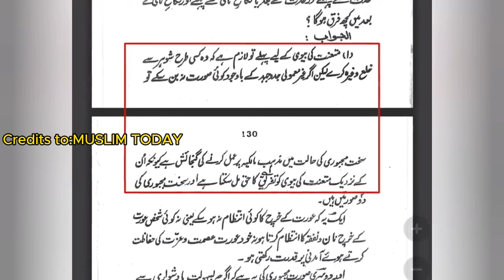🔥Reply to Mufti Tariq Masood on "KHULA" in Fiqah-e-Hanfi by Engineer Muhammad Ali Mirza | Lo Sambho